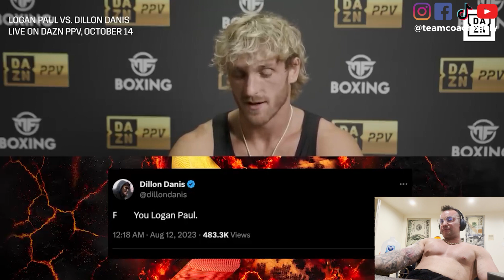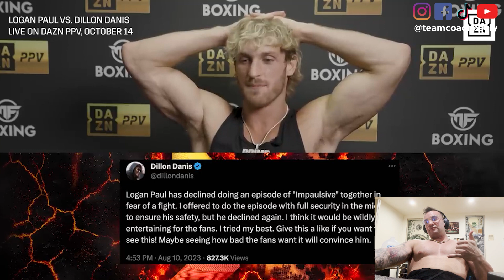LOGAN PAUL reads DILLON DANI'S relentless degrading tweets to destroy his career